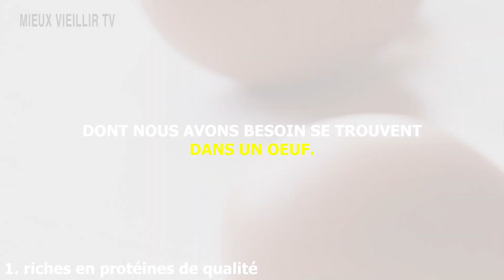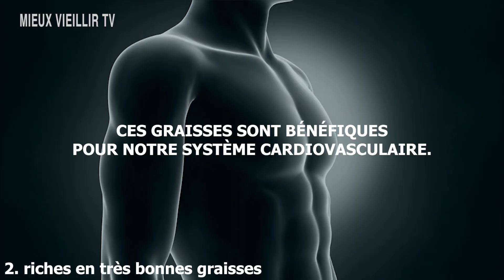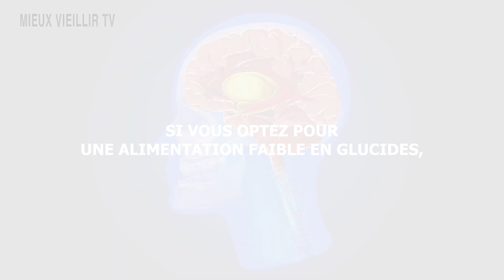Manger des œufs tous les jours, c'est bon pour la santé?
Peut-on consommer des œufs quotidiennement et quelle est la quantité recommandée? Comment influent-ils sur le cholestérol? Les œufs sont-ils néfastes pour le foie? On nous a longtemps fait croire que les œufs étaient mauvais pour le cholestérol et qu'il fallait en limiter notre consommation. Au point que les personnes qui en avaient le plus besoin finissaient pas s'en priver. Pourtant les œufs sont de véritables bombes nutritionnelles, et devraient s'inviter plus souvent dans nos assiettes. Voici tout ce qu'il faut savoir des œufs pour en faire un allié incontournable pour notre santé.

➡️ 5 bonnes raisons de manger des oeufs tous les jours

5 bonnes raisons de manger des oeufs tous les jours :
00:32 | 1. Riches en protéines de qualité
01:00 | 2. Riches en très bonnes graisses
01:21 | 3. Riches en antioxydants et vitamines
01:53 | 4. Riches en oligoéléments
02:16 | 5. Contiennent 0 glucides
02:28 | Les oeufs sont-ils mauvais pour le cholestérol?